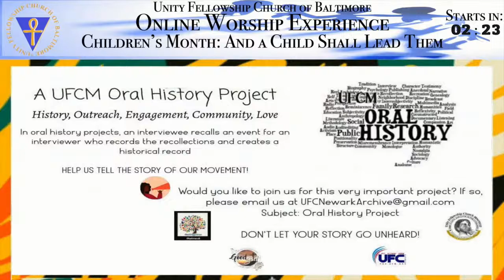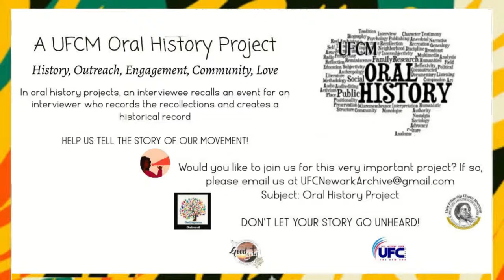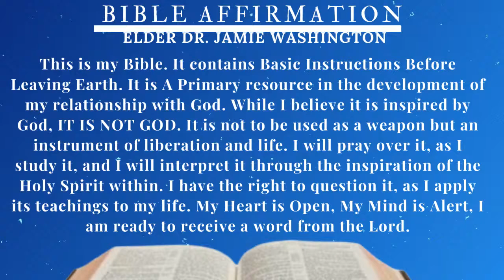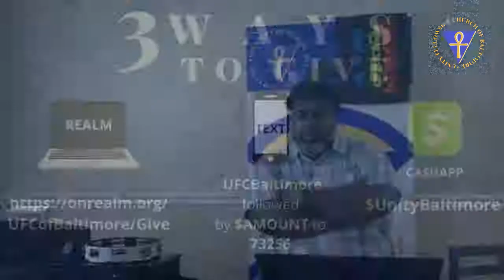UFCB Sunday Service 06/13: Deacon Dr. Shanesia Davis, A child shall lead thee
Welcome to Unity Fellowship Church of Baltimore Virtual Worship Service

Speaker: Rev Sean Robinson

Title: A child shall lead thee: Who told you it gotta make sense?

Scripture: Genesis 3:1-10 NIV

Text UFCBaltimore followed by $20 to 73256